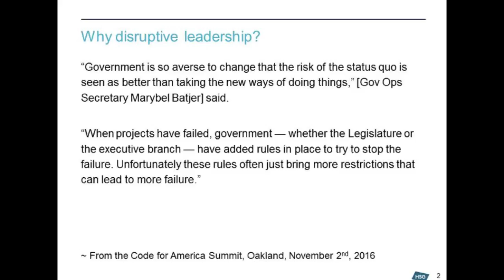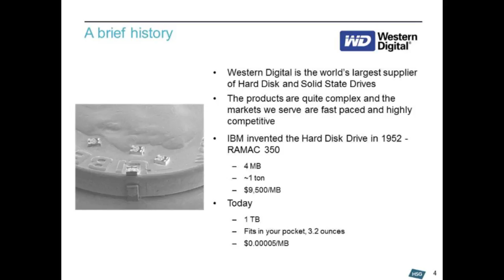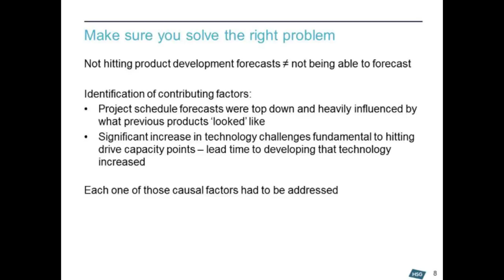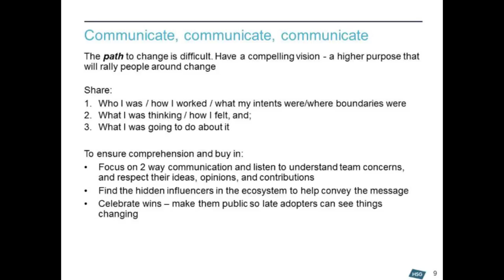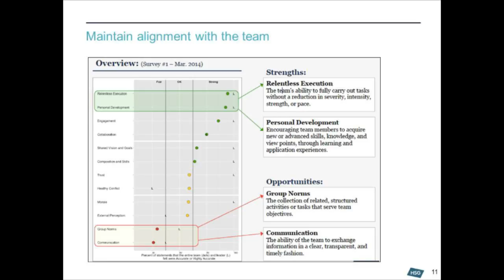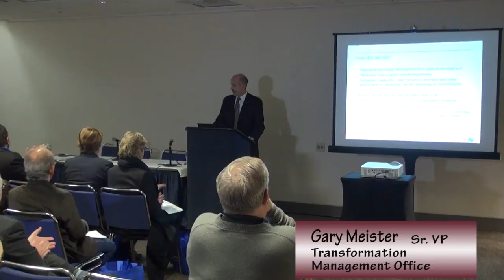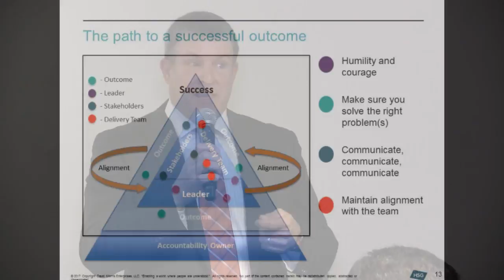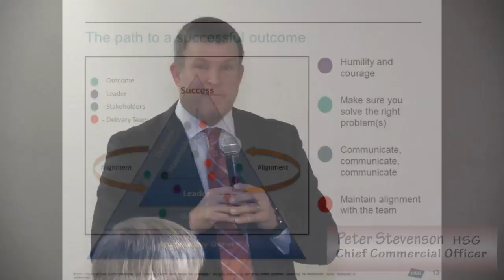GTI2017 Sn21: Why Blind Spots Matter - HSG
Session 21A: The Ticket To Transformational Success - Why Blind Spots Matter
Speakers:  Peter Stevenson, Chief Commercial Officer, HSG
Gary Meister, Sr. VP Transformation Management Office, Western Digital

Description:  No one would argue that driving transformational change requires leaders to establish an inspiring vision, define a measurable mission, and assemble a strong team. While these foundational components are critical for success, they alone are often not enough to achieve a leader's desired outcome. Many executives can find themselves blindsided by elements from within the team and across enterprise. What are the warning signs? Is there a way to shine a light on these blind spots proactively? How do you address them once they are uncovered?
During the session, you will receive a framework for how to get ahead of blind spots by attaining and sustaining organizational alignment. In addition, we will have a surprise guest speaker share their perspective on how blind spots have impacted their leadership and goal achievement. Following the session, leaders have the opportunity to assess and understand how their communication styles can contribute to blind spots in their own organizations.

Intended Audience:   This session has been designed specifically for Division Chiefs and above (e.g. Secretaries, CEOs, CIOs, Directors, Deputy Directors, and Division Chiefs).

This video was filmed at the Feb 28, 2017 Government Transformation & Innovation Conference  in Sacramento, CA